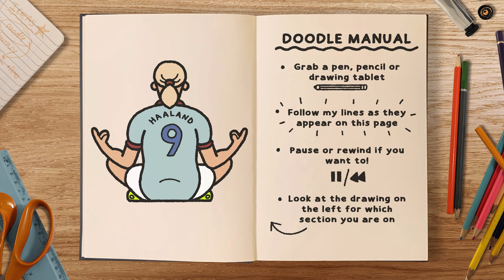How To Draw: ERLING HAALAND (easy step by step tutorial)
Welcome to The Book of Doodle, learn to draw step by step in my daily drawing videos!

In this video, I will be teaching you how to draw Manchester City player Erling Haaland, a Norwegian goal machine and one of the most promising young talents in football! ⚽  follow along with my lines step by step, all you'll need is a pen, pencil or drawing tablet.

This is a brand new channel so any likes, shares and subscribers is much appreciated!